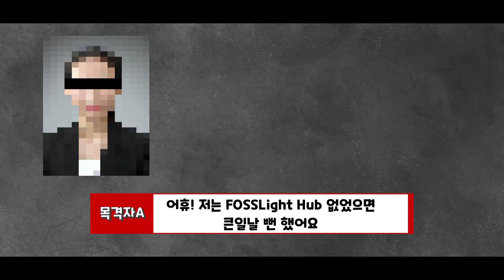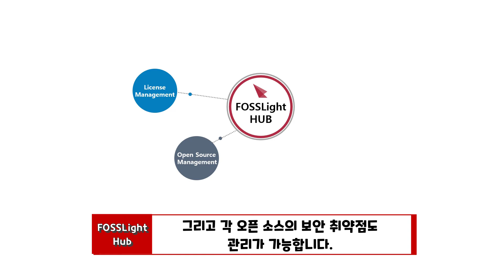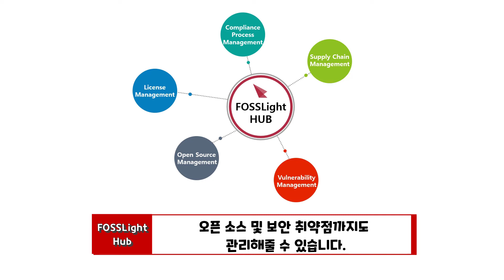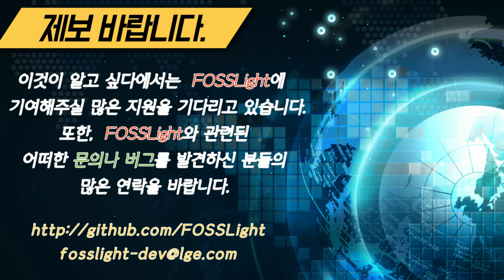이것이 알고 싶다 : FOSSLight HUB 편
오픈 소스 컴플라이언스 프로세스 전체를 관리하는 All-in-one 시스템인 FOSSLight HUB에 대해 알아보자.

고지사항
본 음성은 인공지능 성우 서비스 타입캐스트에서 제작되었습니다. 인공지능 성우 애란 외 3명)
+ 네이버 클로바 더빙 사용